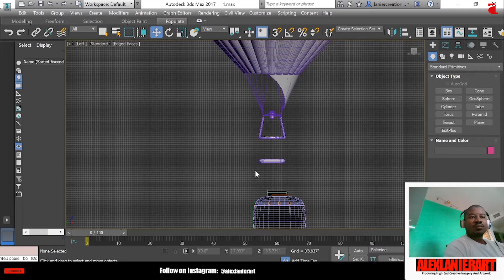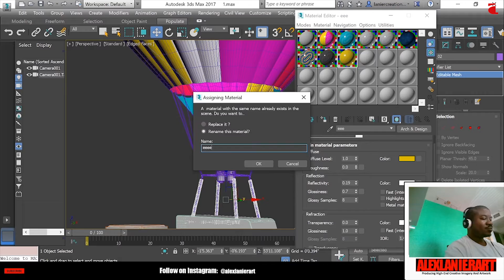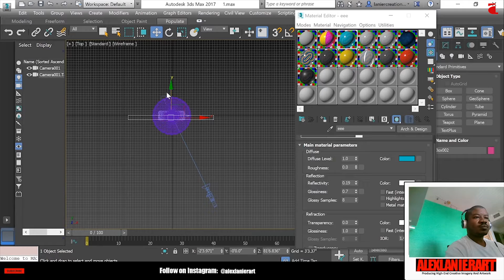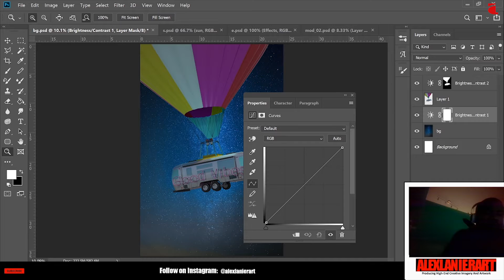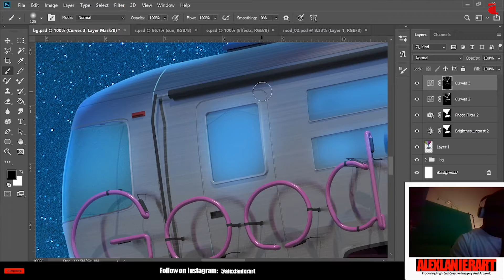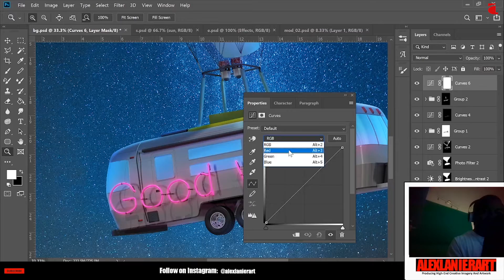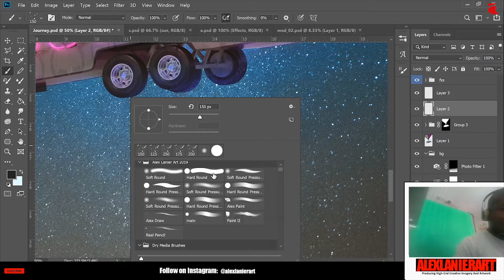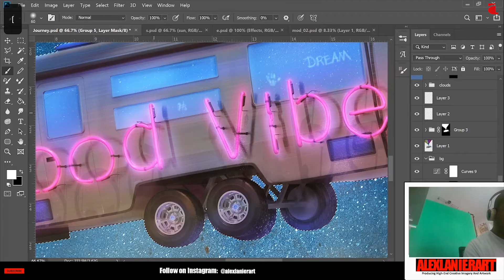COVID Vacation. The Journey.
Alex Lanier

Welcome to the Dream Factory!

YouTube Music Library.
Song: Perfect Ten To Me
Atist: NoMBe